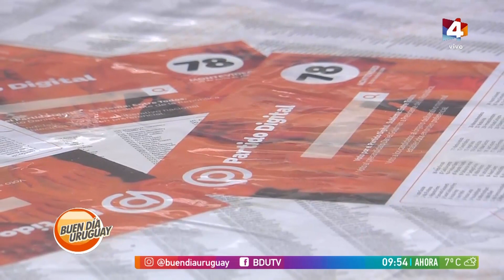Buen día Uruguay - Partido Digital sin fórmula presidencial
Hablamos con Justin Graside, cofundador del Partido Digital.